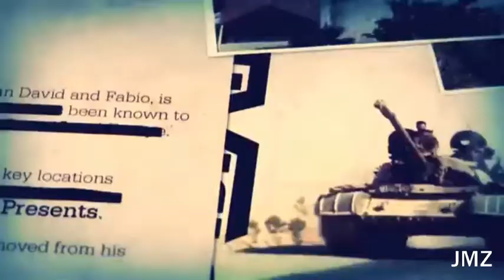Most Recomended Open World Games Part1 _IGA